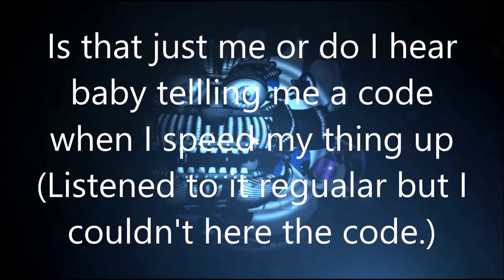Five Night's At Freddy's: Sister Location | Night 3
I have found the secret sped up code during editing. We need a person to figure it out and solve this mystery.

You are fabulous, awesome, amazing, cool, smart and many other stuff! Bye.

Wanna Support Me? :3